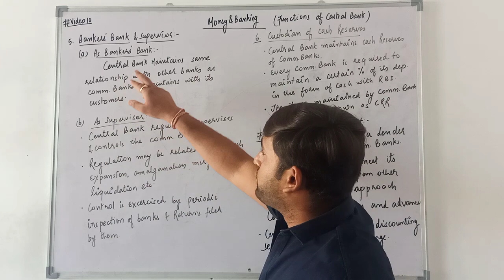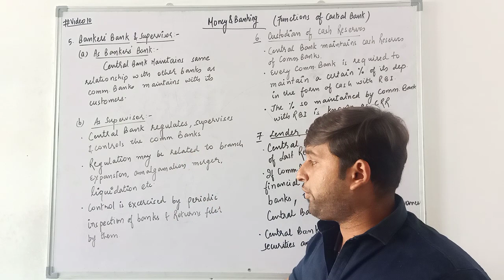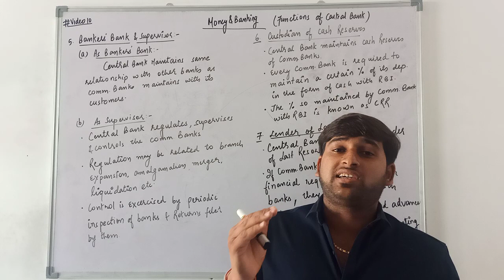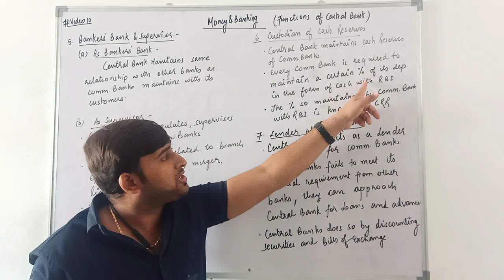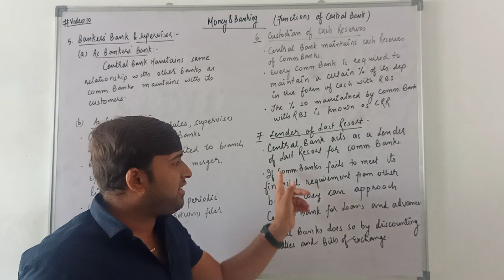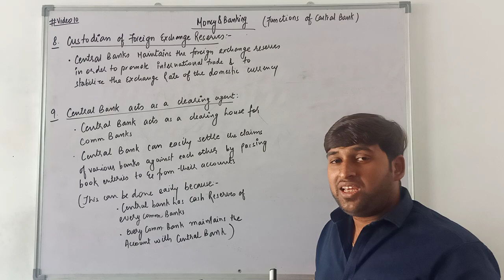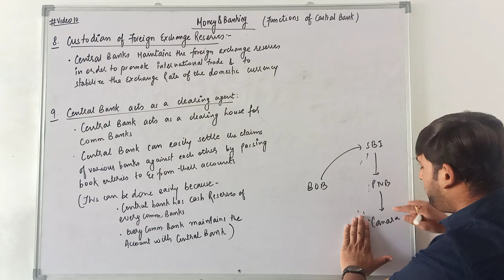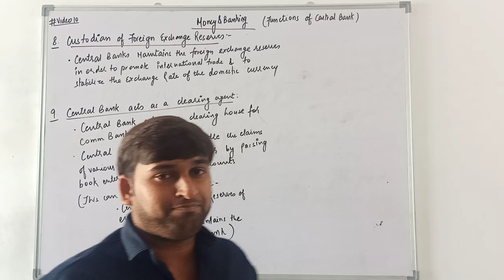#10, Functions of Central Bank | Money and Banking | Macro Economics | CBSE Class 12th Economics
This video of Chapter Money and Banking explains the Functions of Central Bank such as Banker's Bank and Supervisor, Custodian of Cash Reserve, Lender of Last Resort, Custodian of Foreign Exchange and Clearing Agent Function.